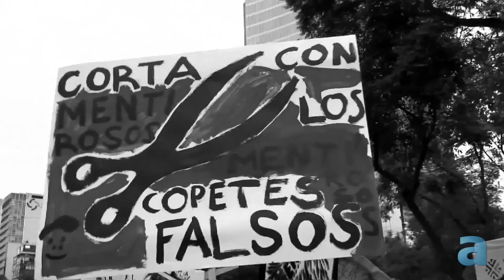Mexico Despierta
Musica y Voz: Luis Miranda Abarca.